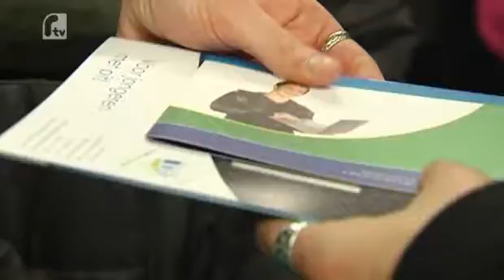Onderwijsbeurs van 15 februari 2012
Nieuws Mechelen woensdag 15 februari